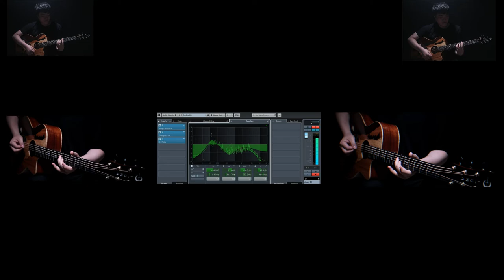guitar solo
상강.